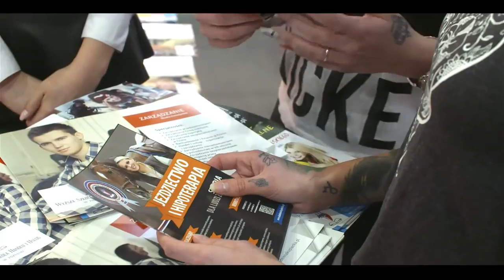WSHiU - Najlepsza Uczelnia w Poznaniu !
Najlepsza Uczelnia w Poznaniu !  Czekamy na Ciebie !  :)